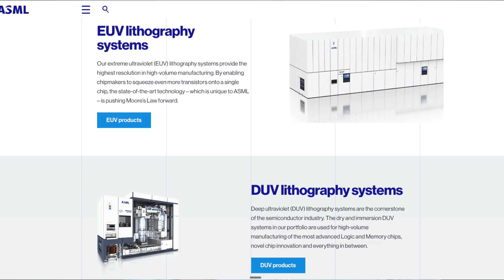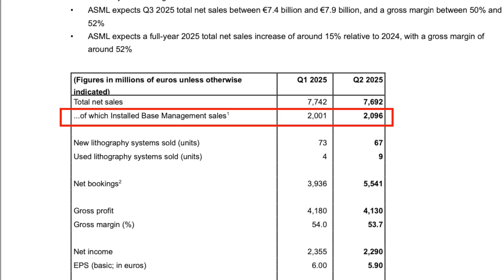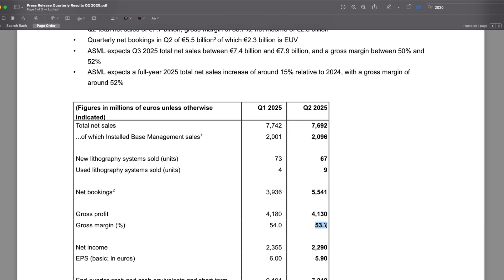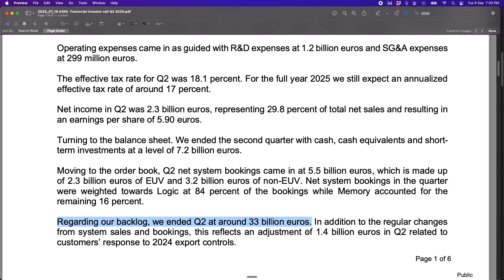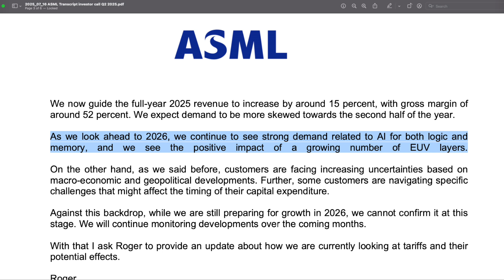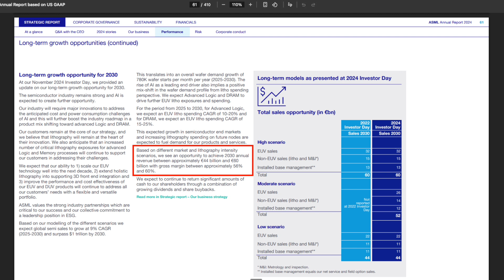Why This Tech Monopoly Looks Like a Strong Buy | ASML Stock Analysis 2025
ASML Holding N.V. (NASDAQ: ASML) is one of the most critical companies in the world of semiconductors, powering the AI revolution, smartphones, data centers, and more. Yet, despite being the sole producer of EUV lithography machines, ASML’s stock is trading at valuations similar to the 2020 crash.

In this video, I break down ASML’s business model, recent financial performance, growth drivers like AI and High-NA EUV, and the global chip expansion wave. We also discuss risks such as tariffs, export bans, and technological shifts.

By the end, you’ll understand why ASML is not just another tech stock—it is the backbone of the digital economy and looks like a very good buy for long-term investors.

📊 Timestamps
00:00 – Introduction
35:11 – The Indispensable Role of ASML
01:44 – Business Model & Competitive Moat
03:28 – Latest Financial Performance
04:50 – Growth Drivers: AI, High-NA EUV & Chip Expansion
06:57 – Valuation: Cheap Like 2020 Again
08:13 – Key Risks Investors Must Watch
09:15– Long-Term Outlook & Conclusion

This video is for educational and informational purposes only and should not be considered financial advice. I am not a licensed financial advisor. The opinions expressed are my own and are based on publicly available information. Investing in the stock market involves risk, including the potential loss of capital. Always do your own research and consult with a qualified financial advisor before making any investment decisions. Past performance is not indicative of future results.